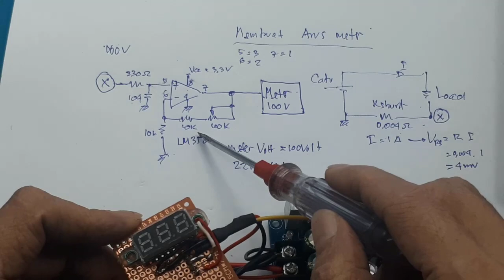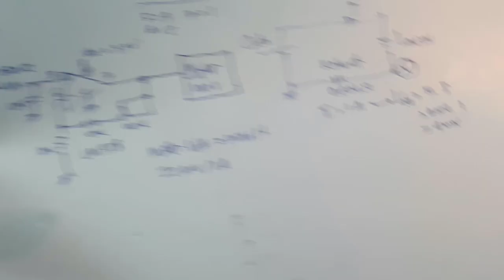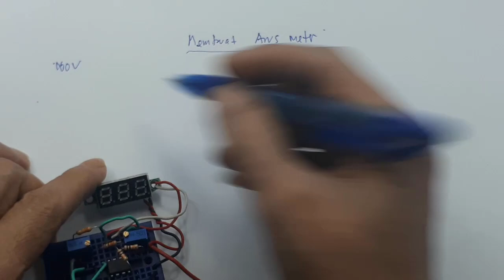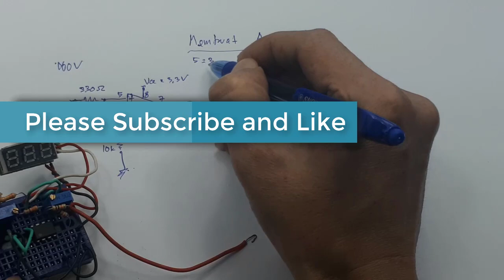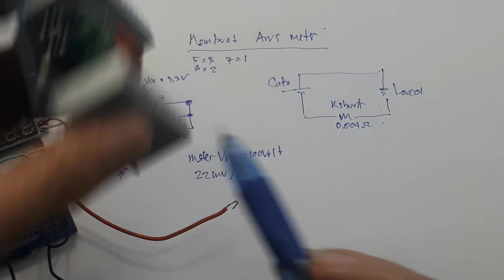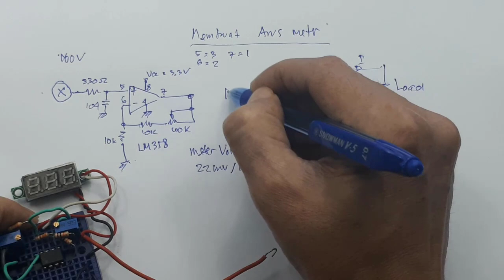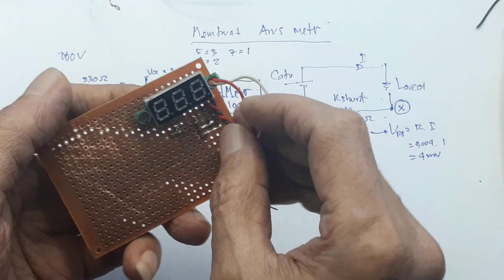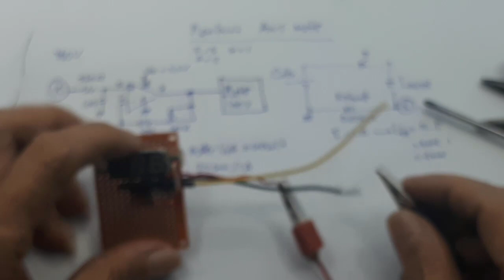cara membuat Ampere Meter Digital┃ Merubah Volt menjadi Ampere meter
Link pembelian voltmeter 100V :
1. Digital Voltmeter (DC 0-100V) - digibot
2. Digital Voltmeter (DC 0-100V)
3. Digital Voltmeter (DC 0-100V)
4. Voltmeter 0-100V DC digital 0.28 inch Pengukur Tegangan 3 Digit Wire Merah

Video ini menjelaskan cara membuat ampere meter digital 100A dengan menggunakan Vo;t meter 100V, secara lengkap.
Termasuk urut-urutan dala penyolderan.

00:00 Test Ampere meter Digital 100A
03:17 Schematic Ampere meter 100A
07:40 Cara kerja Ampere meter 100A
10:40 Assembly